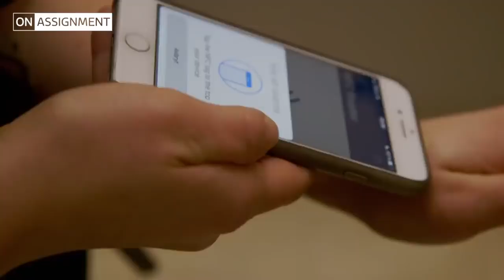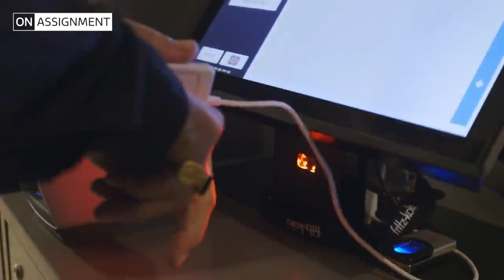Зашто је микрочиповање људи толико популарно у Шведској | ИТВ Вести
Ношење кредитних картица ојстер - чак и кућни кључеви или лична карта - ускоро ће постати ствар прошлости ако се био-хакери снађу.

Око 4.000 људи у Шведској већ је 'чиповано', а неке организације кажу да би имплантати могли бити на путу за Велику Британију.

Ребека Бари, ИТВ на задатку, присуствује забави око имплантације на којој се радознали биохакери окупљају, а починиоци се чипују, најновијим блиставим имплантатом.

Да ли је ово почетак блиставе будућности, у којој ће чип једног дана моћи да дијагностикује и предвиђа здравствене проблеме? Или је то начин да се све пажљивије прате људски покрети?